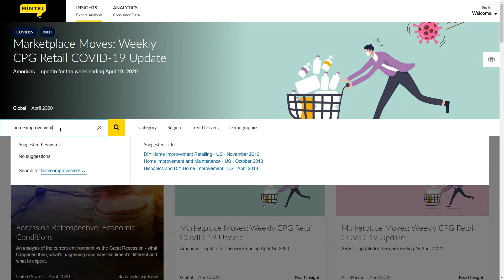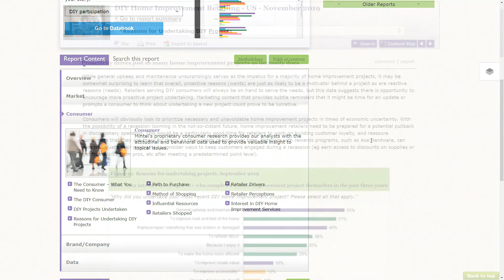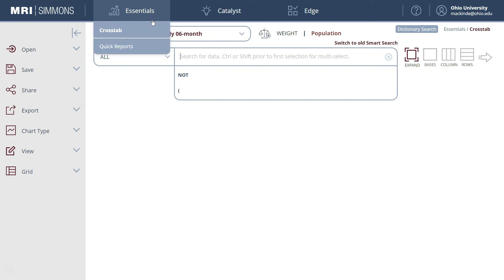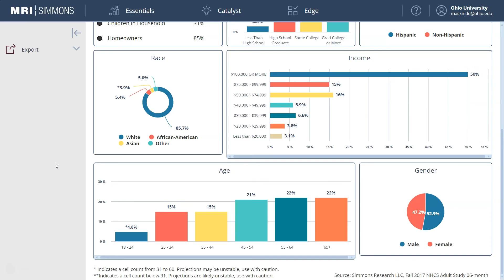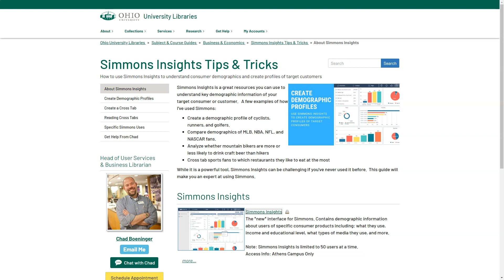Understand Consumers with Mintel & Simmons Insights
This brief video, part of my Industry & Market Research Basics Tutorial, gives an overview of how to find basic consumer information with Mintel and Simmons Insights.  Both resources are subscription databases, so check with your local library about access.